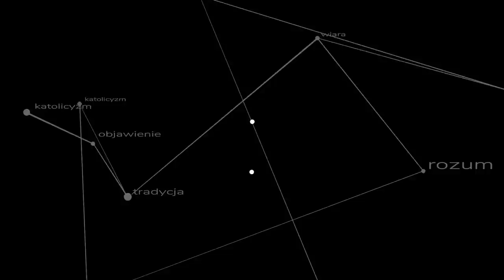Katoliku, dlaczego jesteś nienormalny?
Zmysł katolicki to cecha rzadko spotykana, jednak nader cenna. Czym on jest? Co pozwala nam zrobić i jak go osiągnąć? ks. Szymon Bańka FSSPX